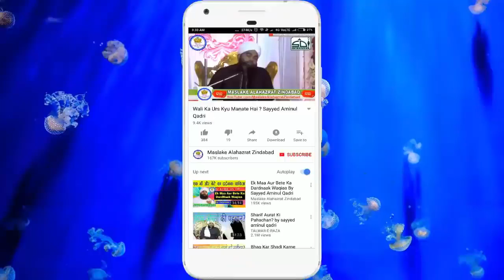May 7, 2019